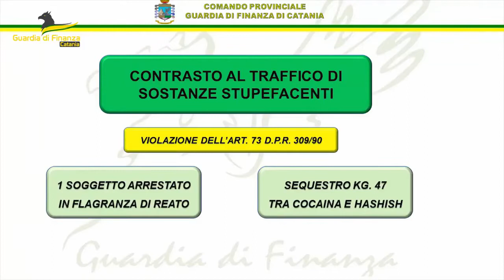Catania Contrasto al traffico di sostanze stupefacenti sequestrato mezzo quintale di stupefacente e